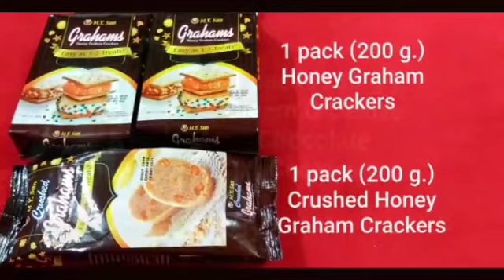You Will Be Satisfied With The Result GRAHAM CHOCOLATE FRUIT REFRIGERATOR CAKE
📍 MY RECIPE

⚀ GRAHAM CHOCOLATE FRUIT CAKE ⚀

Delicious! Cake for all accasions.

📍 HOW TO MAKE GRAHAM CHOCOLATE FRUIT CAKE

⚀ INGREDIENTS:
1 pack 200 g. Honey Graham Crackers
1 pack 200 g. Crushed Honey Graham Crackers
1 pack 330 g. Cream O Deluxe Chocolate Cookies,  crushed
12 pcs. Belgian Chocolate Seashells, toppings
3 pcs. Mango, crushed & diced
1 can 330 ml. Condensed Milk
1 can 222 g. Mixed Fruit, crushed & diced
6 pcs. Pineapple Slices, crushed & diced
2 packs (250 ml) All Purpose Cream
2 tbsp. Cheese, grated for toppings
3 pcs. Cherry, toppings (Optional)

⚀ PREPARATION & PROCEDURE:
Wash & clean the Mangoes.

Slice & crush the Mangoes and Pineapple. crush Mixed Fruit. Crush Chocolate cookies.

Remove the Cookies filling.

Grate Cheese.

CREAM PROCEDURE:
In a separate bowl, mix 2 packs All Purpose Cream and 1 can Condensed Milk. Mix well. Then set aside.

Use Cake Pan Molder or Round Cake Pan and put Cling Wrap inside to remove the Cake easily.

CAKE PROCEDURE:
In a Cake Pan Molder, put Graham Crackers inside the molder for first layer. Add Cream and spread evenly. Add crushed Graham Crackers. Spread evenly. Add crushed Pineapple. Spread evenly.  Add crushed Chocolate Cookies. Spread evenly. Add Cream and spread evenly.

Second layer, add Graham Crackers. Add crushed Graham Crackers. Spread evenly. Add Cream. Spread evenly. Add crushed Mixed Fruit. Spread evenly. Add crushed Chocolate Cookies. Spread evenly.

Third layer, add Graham Crackers. Add Cream. Spread evenly. Add crushed Graham Crackers. Spread evenly. Add crushed Mangoes. Spread evenly. Add crushed Chocolate Cookies. Spread evenly. Add Cream. Spread evenly.

CAKE TOPPINGS:
1. Put diced Mixed Fruit at the center of the Cake.
2. Sprinkle the Cake with crushed Graham Crackers.
3. Put diced Pineapple
4. Put diced Mangoes
5. Put 3 pcs. Chocolate
6. Put 3 pcs. Chocolate
7. Put 3 pcs. Chocolate
8. Put 3 pcs. Chocolat
* Add more crushed Graham Crackers on top if needed.
* Remove the Graham Crackers on top.
9. Add and spread grated Cheese.

For better result, refrigerate the Cake for 10 hours.

Pull out the Cake from Fridge.

Remove the Cling wrap slowly.

⚀ ASSEMBLY: 🎂
Place the Graham Chocolate Fruit Cake in a shallow plate. Garnish with 3 pcs. Cherry on top, at the center of the Cake.

CAKE SIZE:: 7" X 2.5"
CAKE SLICES: 8 slices

SERVING: Good for 8 pax

👩‍🍳"Enjoy your delicious Cake!"

                            ■■ M E N U ■■

Choose your favorite recipes below!

⚀ MAIN COURSE ⚀